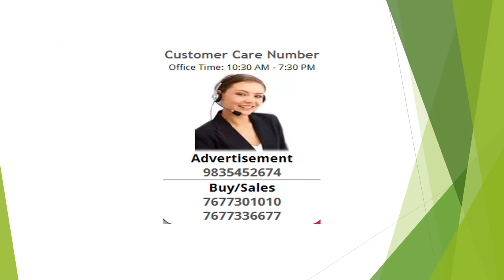Residential Land For Sale In Bihta, Patna, Bihar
Gita vihar present ,gita vihar colony at bihta